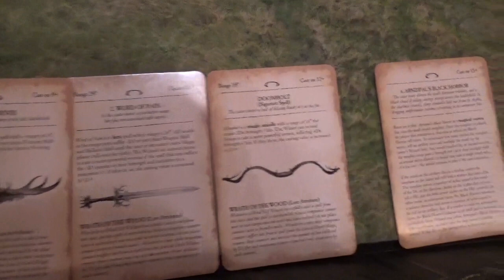Wood Elves vs Orcs & Goblins - 2400 Points WHFB 8th Edition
10 Island Gaming
Warhammer Fantasy